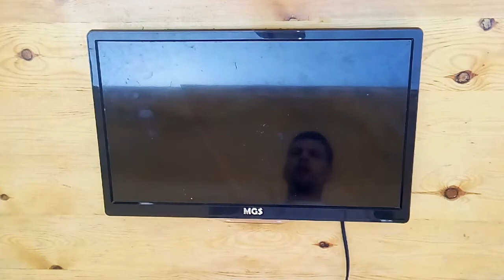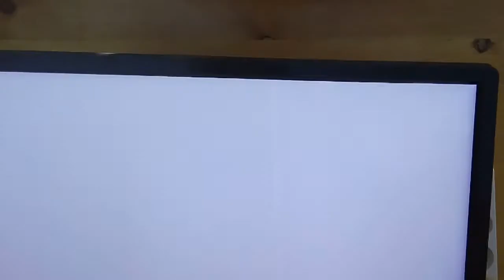لو عندك تلفاز قديم أو مكسور/ لاتقم برميه/ شاهد الفيديو فكرة فريدة ومفيدة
فكرة رائعة ومفيدة/كيف تستفيد من جهاز تلفاز قديم مكسور واستخراج قطع مهمة تستفيد منها عندك تلفاز قديم لازم تشوف الفيديو واستفد من فكرة لا تخطر على بالك
تفكيك جهاز تلفاز واستخراج قطع غيار مهمة